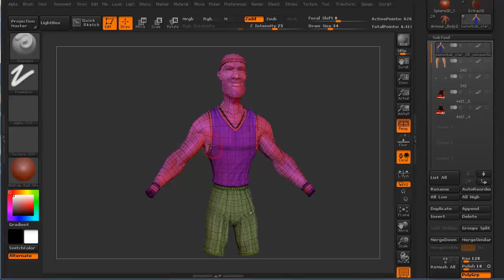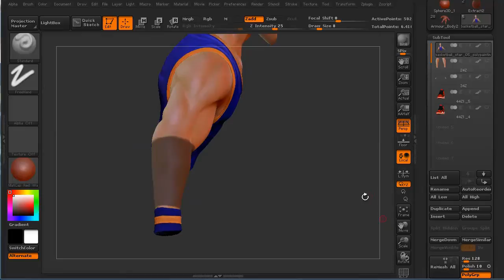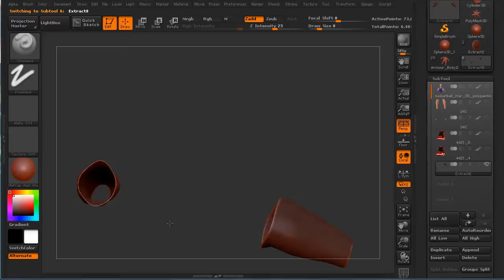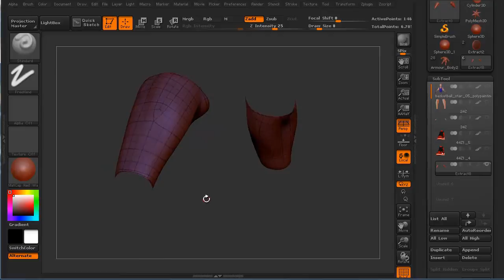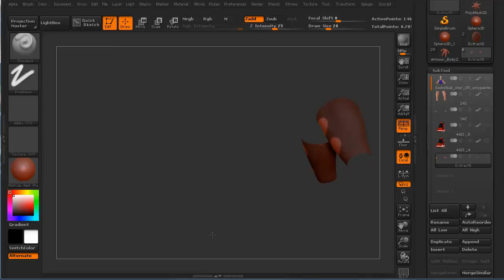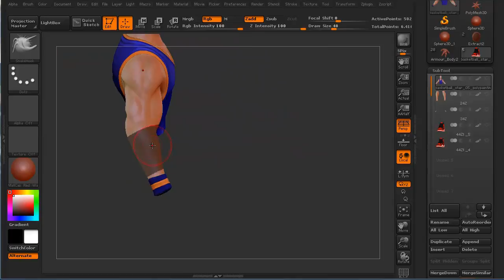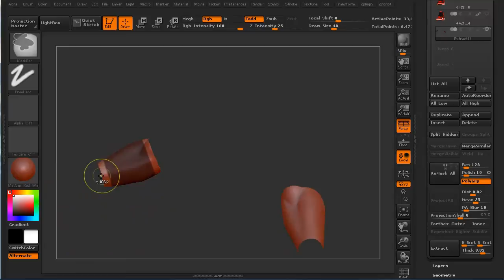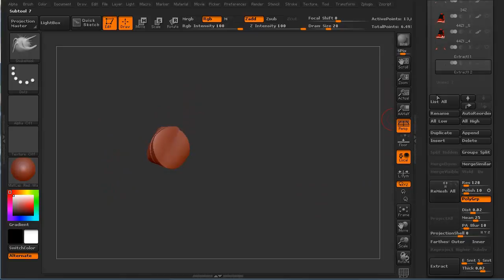Extracting Meshes in ZBrush - 3dmotive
In this lesson, we'll take a quick look at extracting meshes from base models using simple masking techniques. These extractions can then be sculpted or even have extractions of extractions.